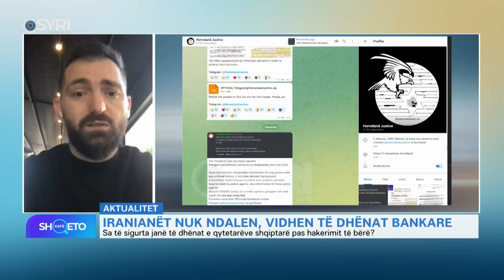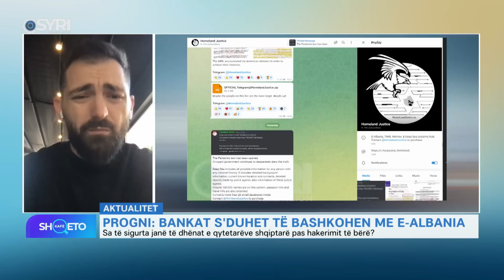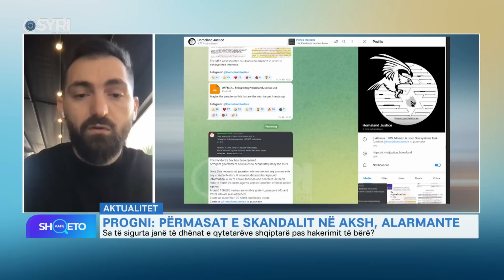KAFE SHQETO/Vidhen të dhënat bankare, Progni: Bankat s’duhet të bashkohen me e-Albania (25.12.2022)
Të ftuar Gent Progni dhe Eugen Musta